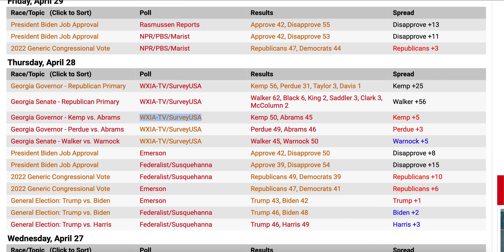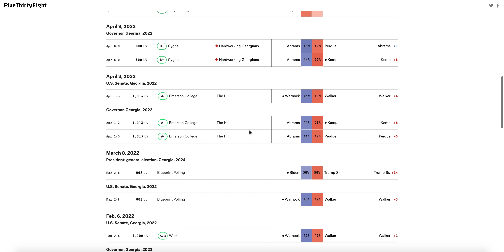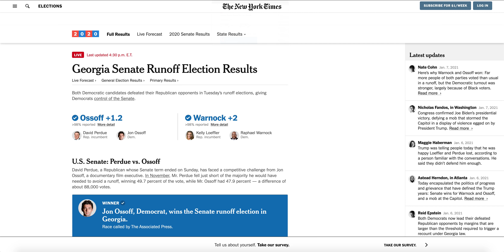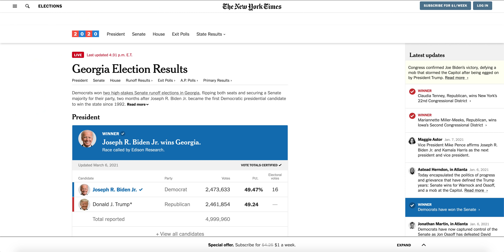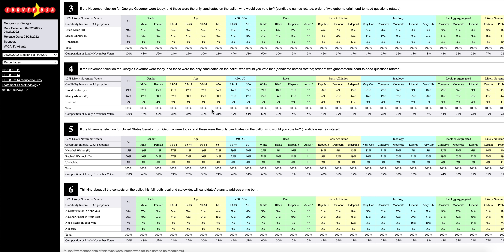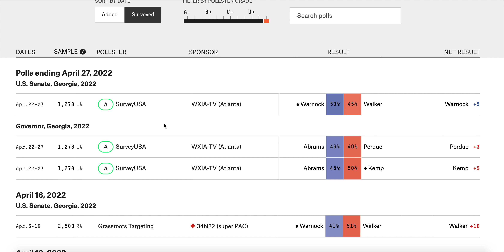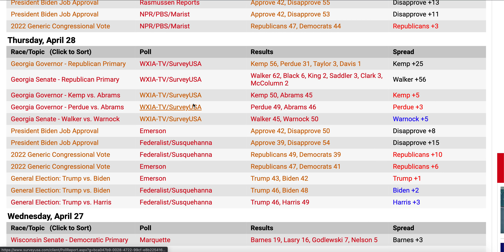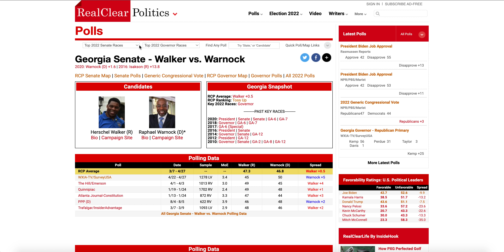NEW POLLS: Raphael Warnock Outperforming in Georgia